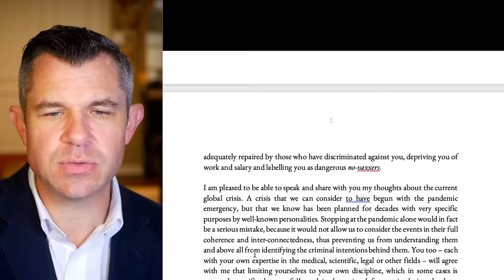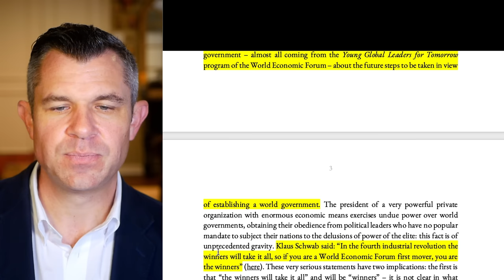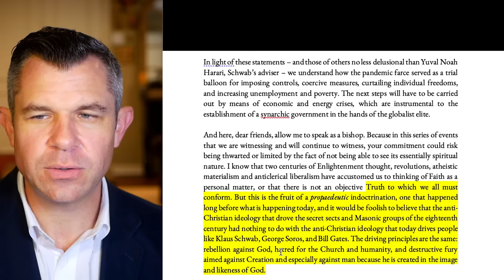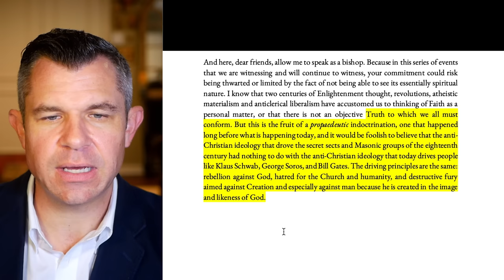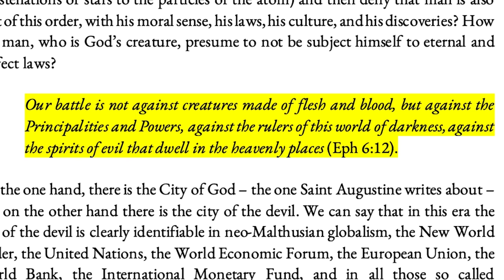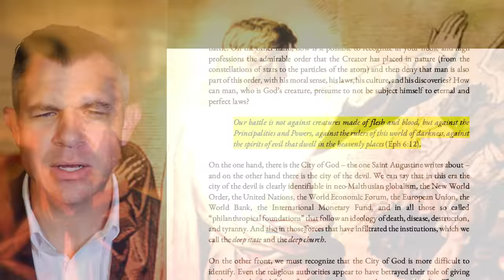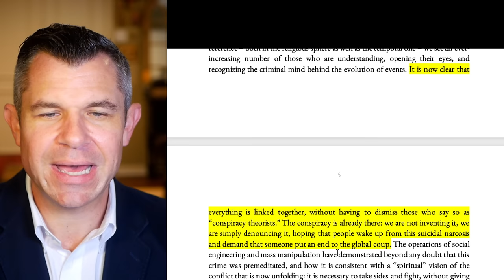Why did Viganò call out George Soros, Klaus Schwab, and Bill Gates?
In this video, Dr. Taylor Marshall explores why former Vatican nuncio Archbishop Carlo Maria Viganò called out George Soros, Klaus Schwab, and Bill Gates as leaders of the wicked agenda to create a one-world government according to secular humanist ideals.

Viganò teaches that Soros, Schwab, and Bill Gates have used their billions to situate a "Great Reset" – a global effort to undermine Christians, the traditional family, and virtue. We will also explore Archbishop VIganò's Christ-centered solution to this global crisis.

Dr. Taylor Marshall's book: Ant!christ and Apocalypse